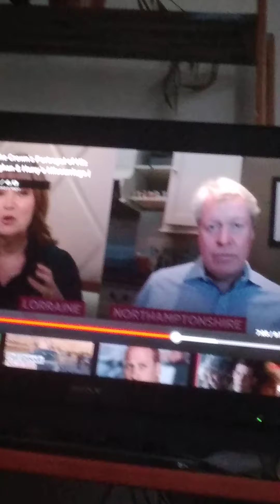Exposing hypocricy in history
"The crown"under attack